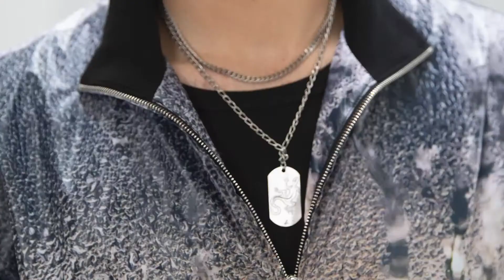agnès b. Spring/Summer 2023 - Paris Fashion Week